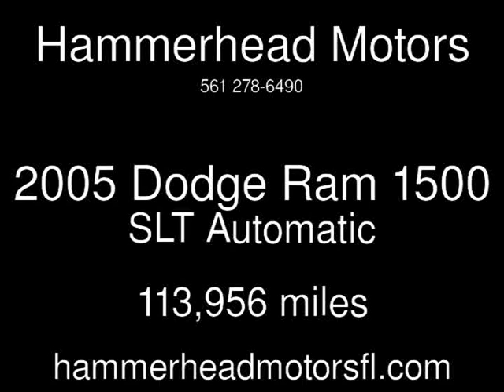2005 Dodge Ram 1500 SLT Used Trucks - West Palm Beach,Florida - 2014-02-20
See more details about this used car This 2005 Dodge Ram 1500 SLT with 113,956 miles is for sale at Hammerhead Motors.